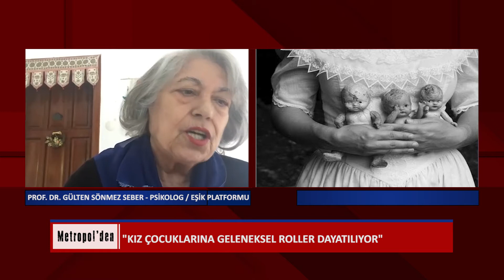Metropolden_Eşik Platformu'ndan Prof. Dr. Gülten Sönmez Seber_Çocuk istismarının affı olmaz